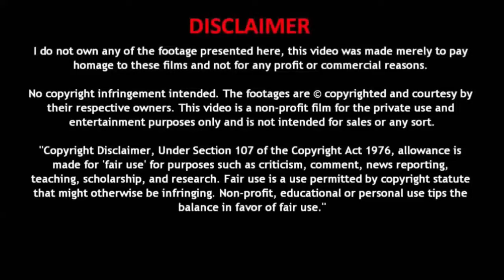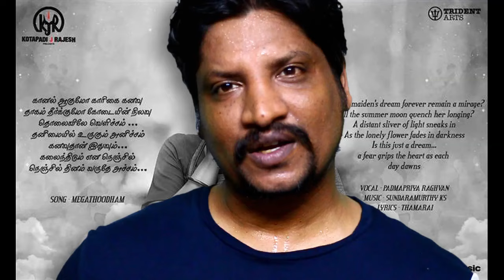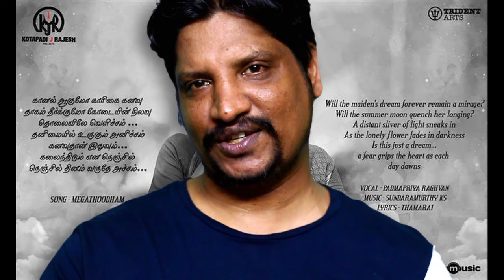AIRAA (2019) - Tamil /Movie review - K.M.SARJUN, NAYANTHAARA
Watchable Horror Movie - Good songs